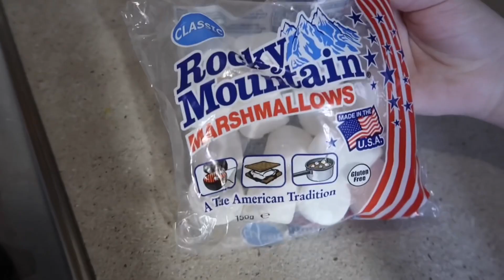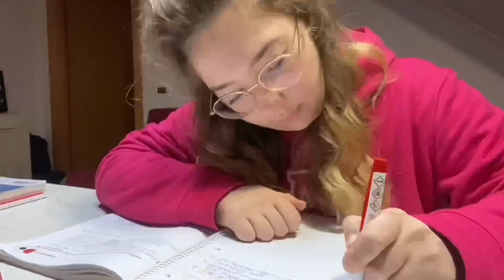My Night Routine 2020|NM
In questo video condivido con voi quello che faccio tutti i giorni al pomeriggio/sera!!!